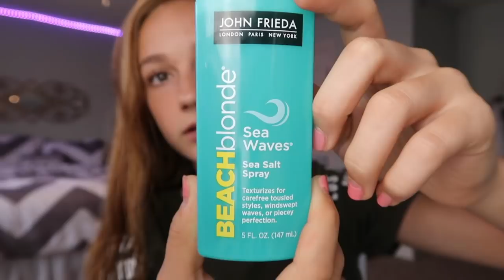GRWM + TESTING OUT MY NEW CAMERA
hey guys!

so today's video is nothing too special and its definitely one of my longer videos, but the day after I got my camera, I filmed this (kinda a while ago) I made this grwm as kinda just me testing it out. it's more of a chill video, so grab a snack and enjoy!

dote: @ashlynnduvall

I received this product complimentary from Guerlain.

I received this product complimentary from John Frieda.

FAQs:
Age: 14
Camera: Canon G7X Mark ii
Editor: iMovie (on MacBook Pro)